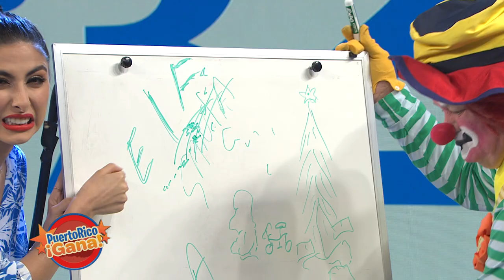Puerto Rico Gana - 11–09-2020- #3